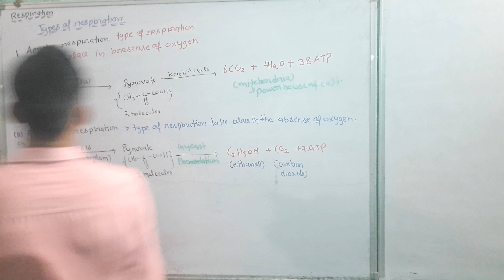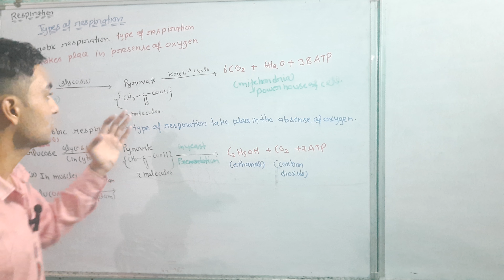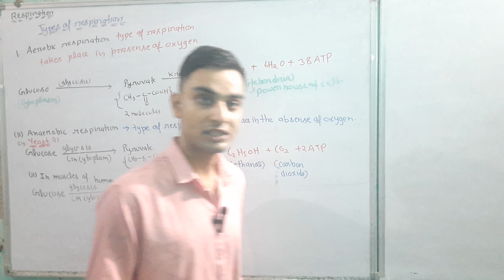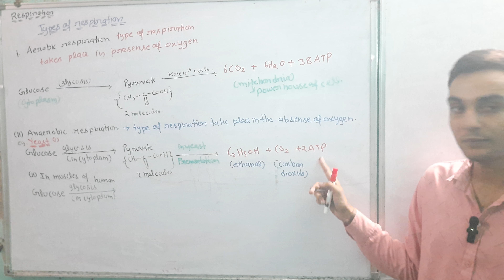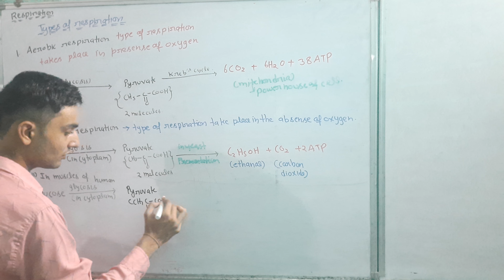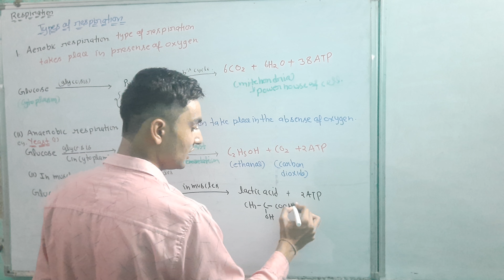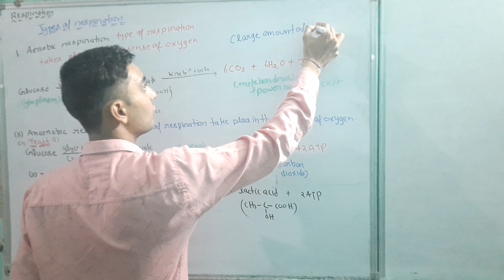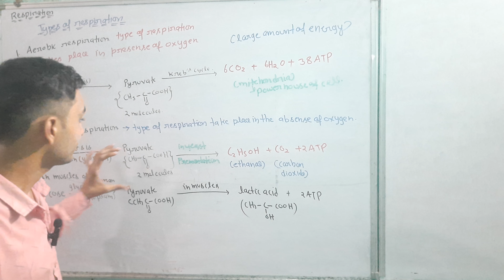Types of respiration class X science ch life process